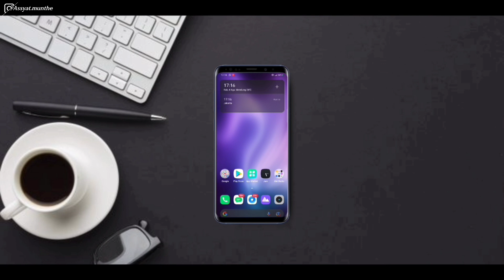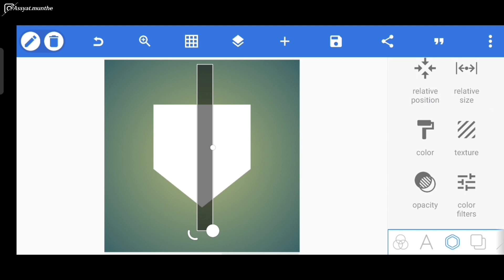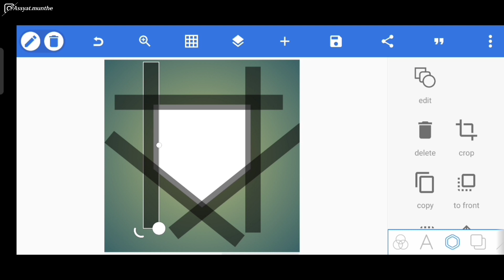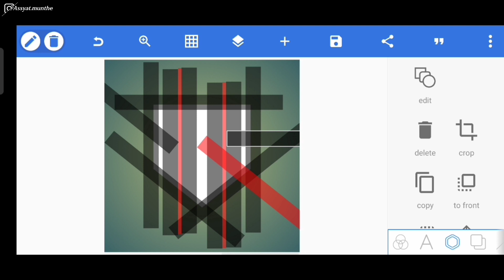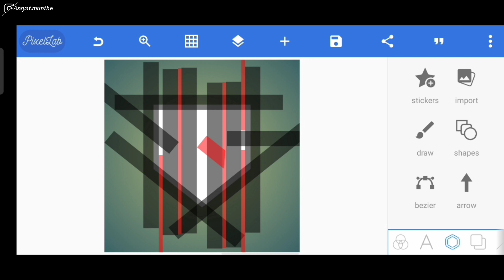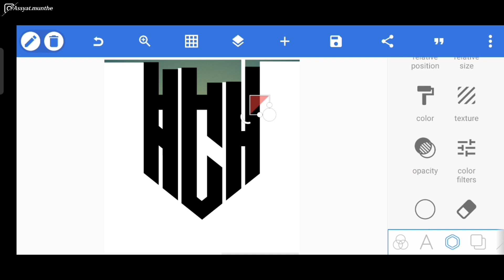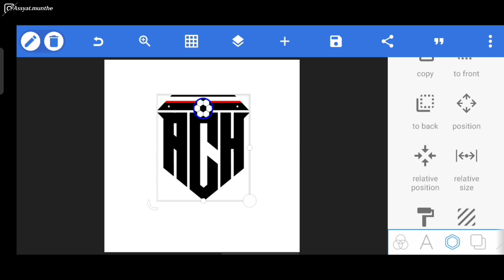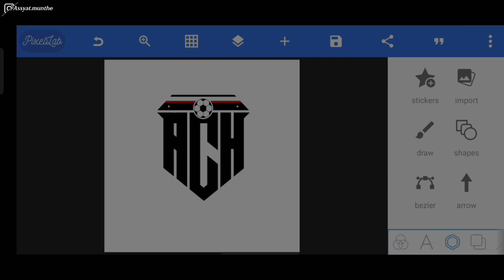Cara membuat logo futsal - sepakbola - game di android - Tutorial pixellab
Assalamualaikum wr.wb. halo bor, di video kali ini gua bakalan kasi Tutorial tentang bagaimana caranya membuat logo yanh cocok untuk team game, futsal, dan juga team sepakbola kalian .

📱 : REALME XT
💻 : KINEMASTER